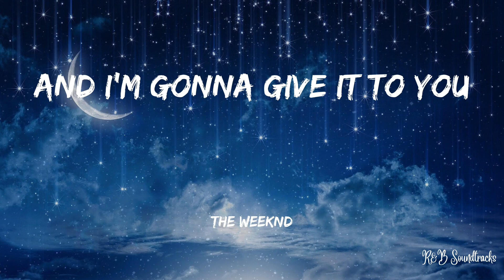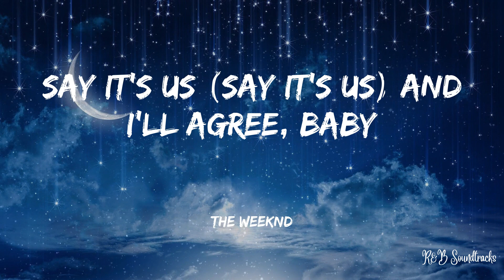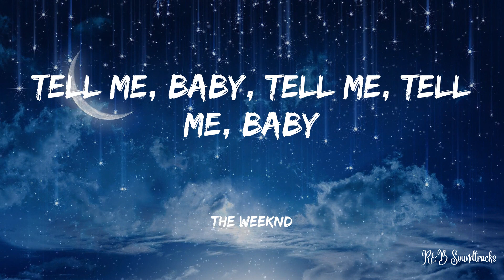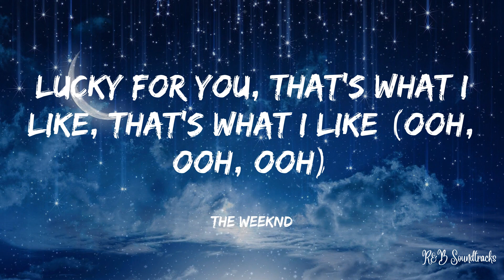Bruno Mars - That's What I Like (OFFICIAL Lyrics)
Lyrics:
Baby girl, what's happenin'? (What's happenin'?)
You and your ass invited
So go on and get to clappin' (clap)
Turn around and drop it for a player (drop it)
Drop-drop it for me (drop it)
Lobster tail for dinner (uh)
(Just to put a smile on it)
You can be my freaka (brr)
Shopping sprees in Paris (ooh)
Everything twenty-four karats (uh)
Talk to me, tell me, what's on your mind? (What's on your mind?)
Lucky for you, that's what I like, that's what I like (that's what I like, baby)